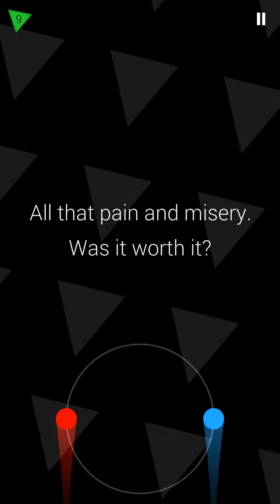DUET - EP 6: Depression